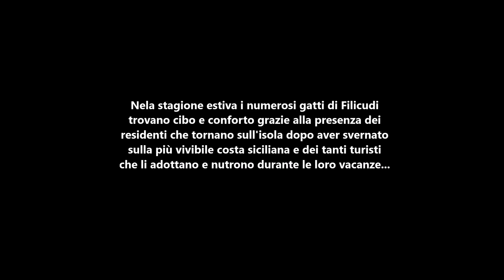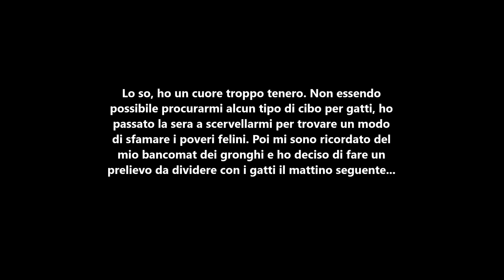Pescasub: Pesca di beneficenza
Ci sono volte in cui parte del pescato si devolve in beneficenza...